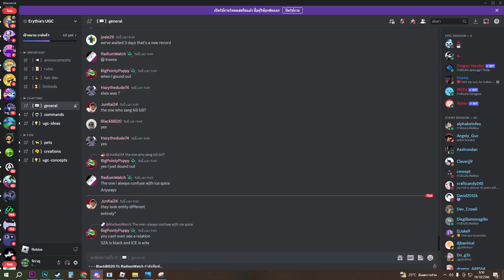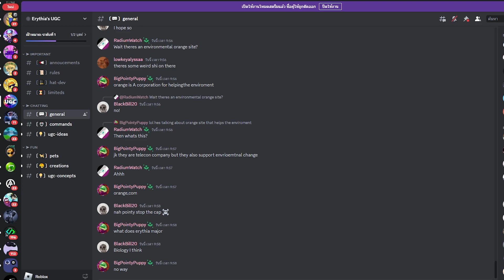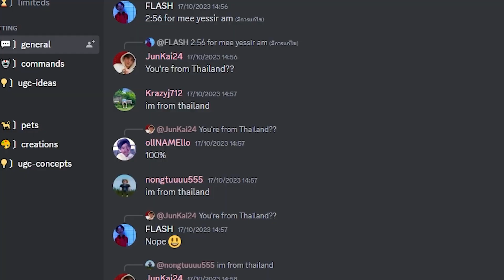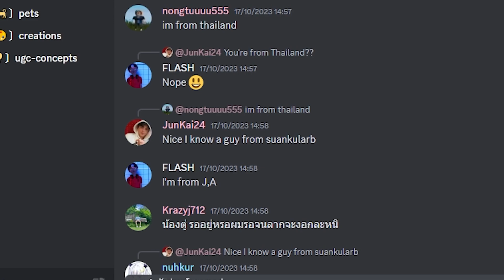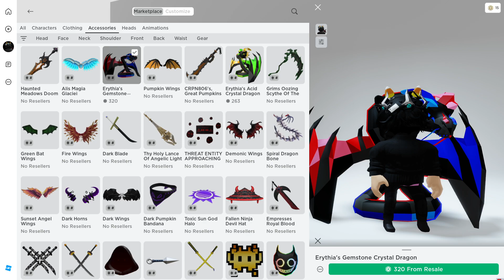[FREE ITEM EP.196] วิธีรับ มังกรเขียว ใครอยากได้ต้องอดทนหน่อยส่วนผมลาก่อน LIMITED UGC | ROBLOX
Facebook Page (ประกาศรายชื่อผู้โชคดี)

ขอบคุณสำหรับไลค์ ซับตาไคล้ด้วยนะครับผม